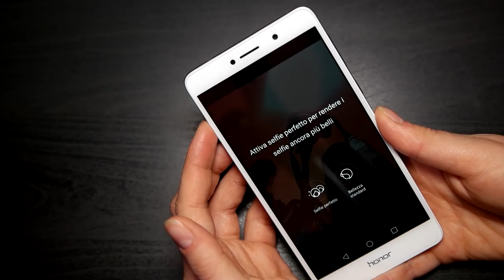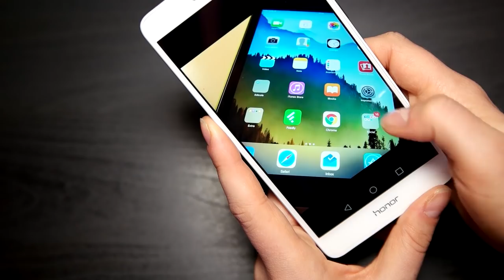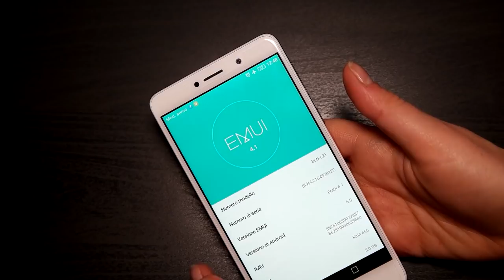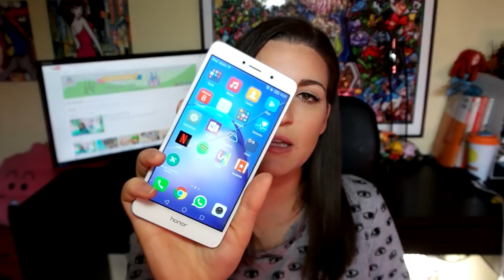📱 Recensione 📱 Honor 6X: lo smartphone low cost con i superpoteri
Abbiamo provato il nuovo Honor 6X, smartphone annunciato qualche giorno fa al CES 2017 di Las Vegas. Ecco la nostra recensione di questo potente e performante smartphone "low cost".

💰 ACQUISTA QUI